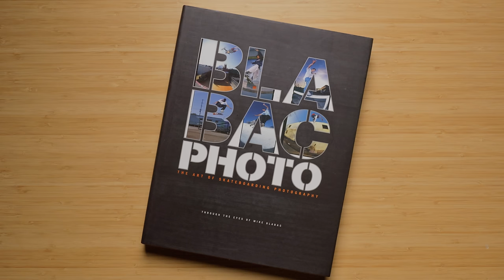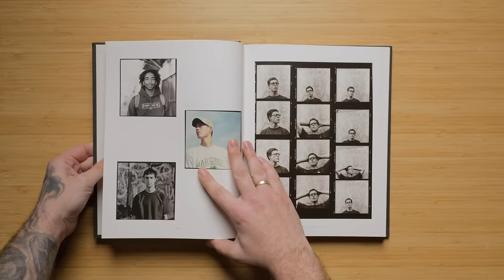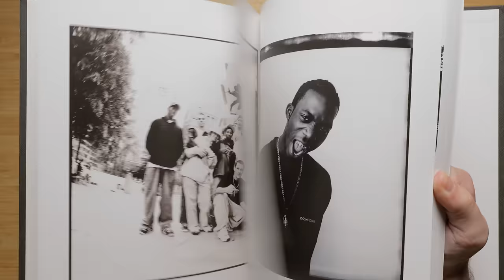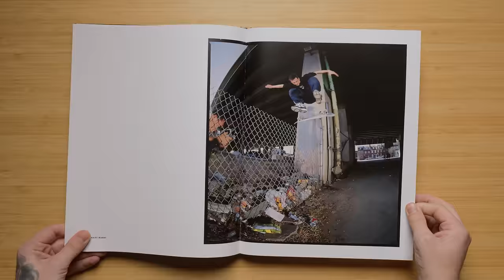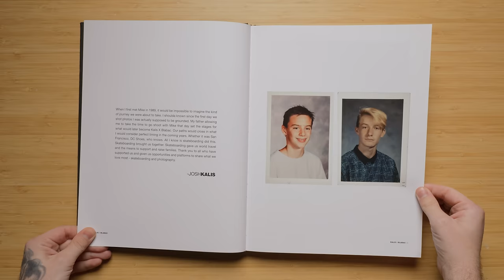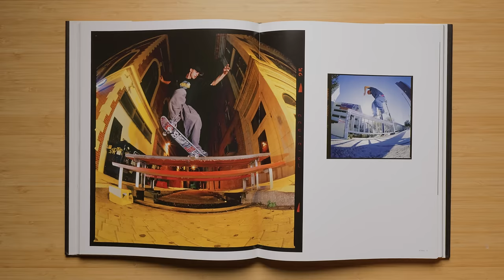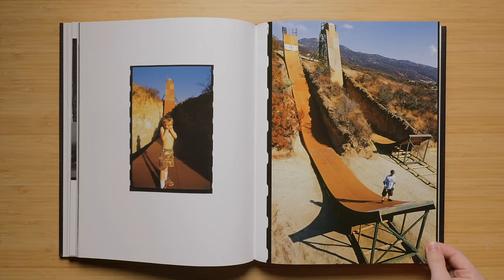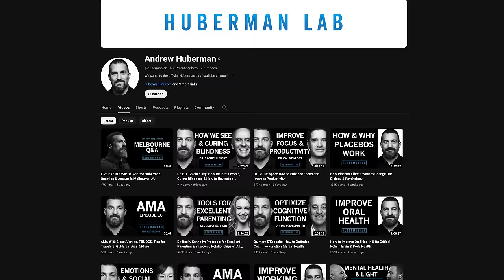a conversation with Mike Blabac | from Skateboarding to Huberman Lab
I’m joined by Mike Blabac today to talk all about photographing skateboarding for the last 30 years and his current role as the photographer for the Huberman Lab Podcast.

DAY24-SELL: Get a 5% bonus when you sell your gear on KEH!